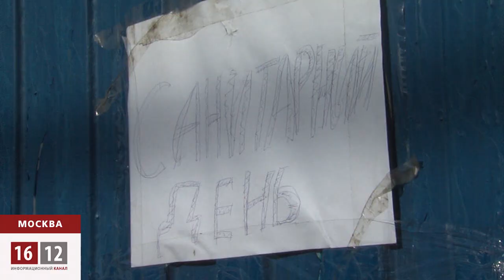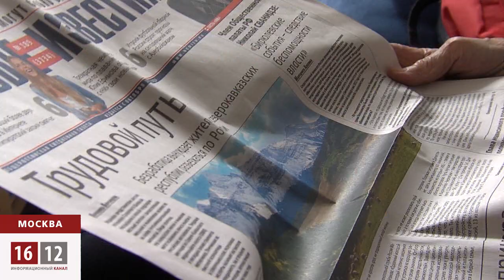Бунт в Бирюлево: восстание против произвола или удавшаяся провокация? / 1612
Спустя несколько дней после событий в Бирюлево, эксперты делают первые выводы. Одни называют это провокацией, опираясь на сведения очевидцев. Из которых следует, что к мирным бирюлевцам в какой-то момент присоединились радикально настроенные провокаторы, которые специально стали поднимать национальный вопрос. Люди, уставшие от соседства с мигрантами, довольно быстро откликнулись на лозунги «Россия для россиян», «Москва для москвичей».